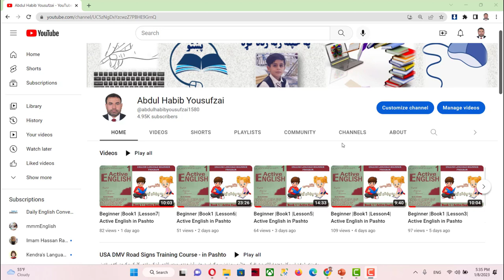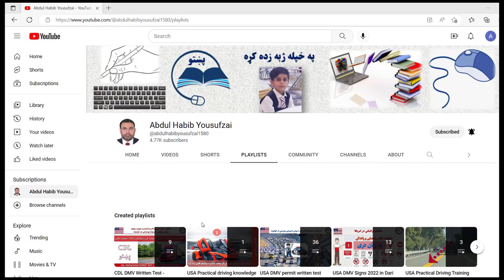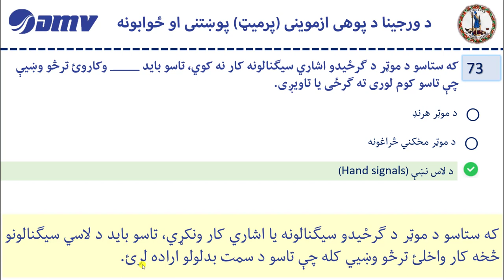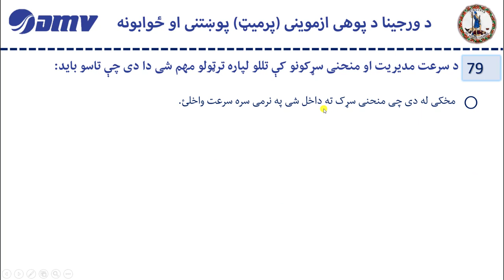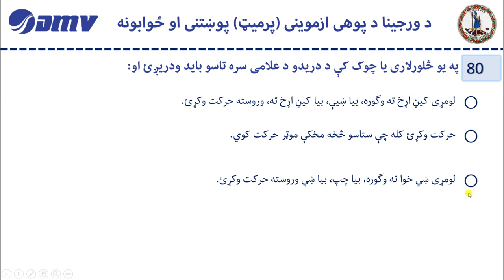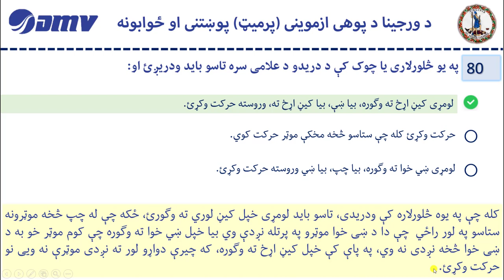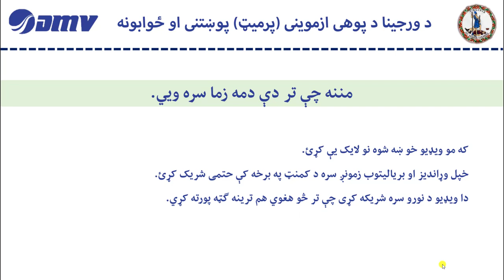08. Virginia DMV Permit Test 2023 in Pashto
په پښتو ژبه د ورجینیا د پوهی ازموینی پوښتنی او ځوابونه، د ټولو پوښتنو او ځوابونو د زده کړی په صورت کې بریالیتوب ۹۹.۲ سلنه دی